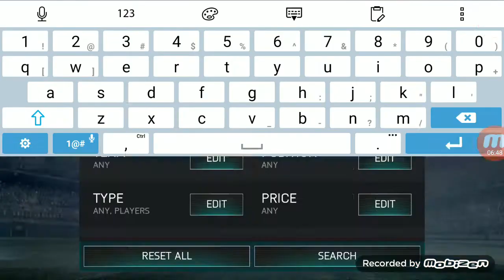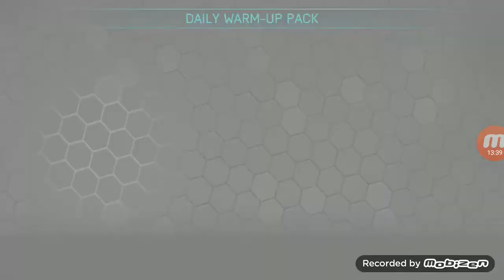Fifa Mobile [#4] PACZKI PACZKI PACZKI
Lajk i sub